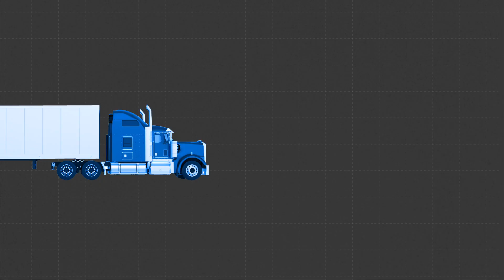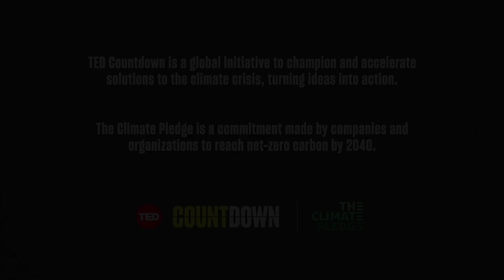The Next Wave of Innovation in Freight | Oren Zaslansky | In the Green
Throughout the US, millions of freight trucks are buzzing goods across state lines, producing massive amounts of greenhouse emissions -- some of them are only half full. Working to make this 400-billion-dollar-a-year supply chain process as efficient and sustainable as possible freight expert Oren Zaslansky digs into the logistics of filling these trucks to their maximum capacity through algorithmic car-pooling (think: ride-sharing your freight) -- bringing with it the potential of a more transparent and eco-friendly global supply chain.

In the Green is a TED series featuring senior leaders from around the business world sharing important lessons about carbon emissions reduction that can be applied to workplaces everywhere. Presented by TED Countdown and The Climate Pledge for more.

Countdown is TED's global initiative to accelerate solutions to the climate crisis. The goal: to build a better future by cutting greenhouse gas emissions in half by 2030, in the race to a zero-carbon world.

TED's videos may be used for non-commercial purposes under a Creative Commons License, Attribution–Non Commercial–No Derivatives (or the CC BY – NC – ND 4.0 International) and in accordance with our TED Talks Usage Policy For more information on using TED for commercial purposes (e.g. employee learning, in a film or online course), please submit a Media Request